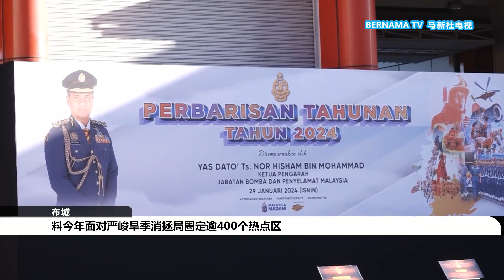20240129 料今年面对严峻旱季消拯局圈定逾400个热点区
大马气象局预测，厄尔尼诺现象引发的干旱季节将会持续到今年第二季度；另外，消拯单位推测我国今年将面对近3年来最严峻旱季，鉴定全国超过400个随时发生火灾的热点地区。